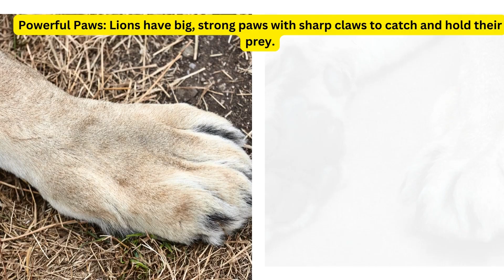Amazing Lion Facts for Kids!|Cool Facts About Lion|Homeschool|In English|DUKUTV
🦁 In this video, we'll explore the fascinating world of lions, the majestic kings of the jungle. Join us as we uncover amazing facts about their powerful roars, pride life, playful cubs, and more. Perfect for kids who love learning about animals!